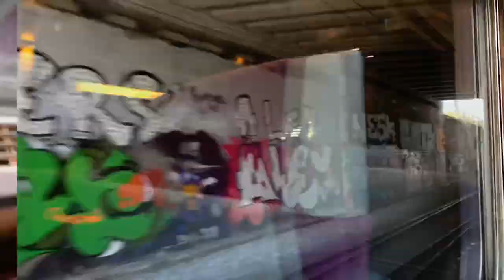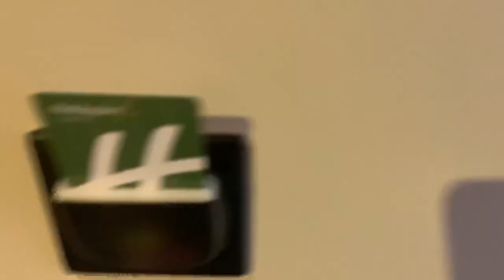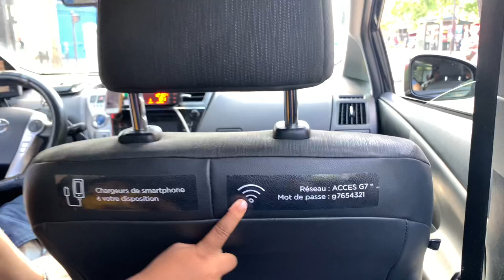Shawn’s Birthday from Switzerland to Paris(part-1)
Xoxo
SB